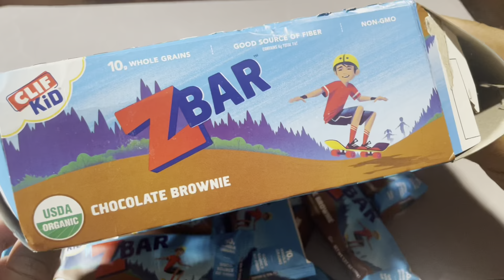Snack Smart with CLIF Zbar Chocolate Brownie Bars! 🍫 | Organic, Non-GMO, Plant-Based Goodness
From Amazon
Dive into a world of delicious and nutritious snacking with the CLIF Zbar Chocolate Brownie Bars! In this review, we explore the soft-baked, whole-grain goodness of these USDA Organic, Non-GMO, and plant-based snack bars. Unwrap the 18-pack for a taste of chocolatey delight. Join us as we discover why CLIF Zbars are the ideal choice for a satisfying and wholesome snack. Ready to snack smart? Watch now and treat yourself to the goodness of CLIF Zbar! 🍫🌱